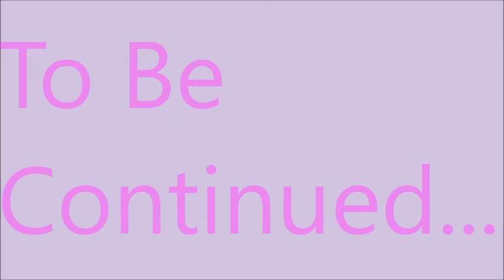LPS The Secret Episode 1